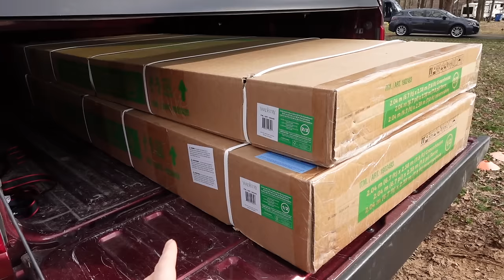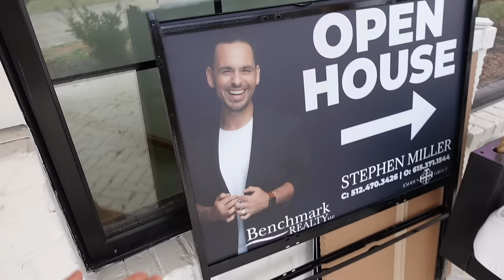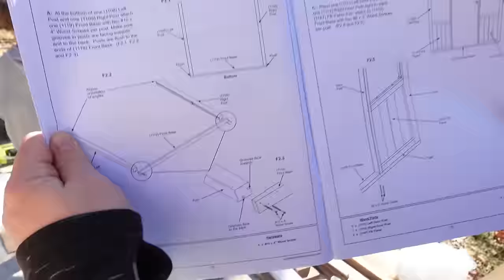Building the Viral Costco Green House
and get $50 off your first 3 months or $106 off your first 6 months! // We are so excited to be turning our attention to beginning to build our homestead out a bit and our first step is to build a greenhouse for us to grow herbs and vegetables and fruits that the critters on our property can't get to! Next up, CHICKENS!!

So far, you guys have sponsored almost 300 children through Compassion! Let's see how many children's lives we can change together in 2023! We can't wait to see what we can accomplish when we all jump into the story together! Love you guys so much!